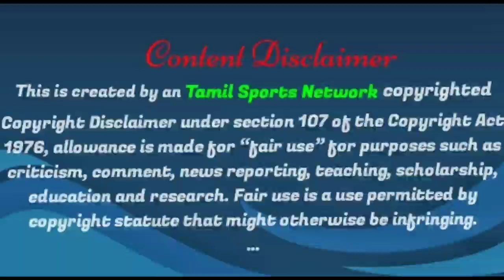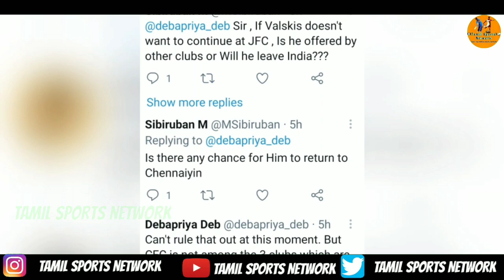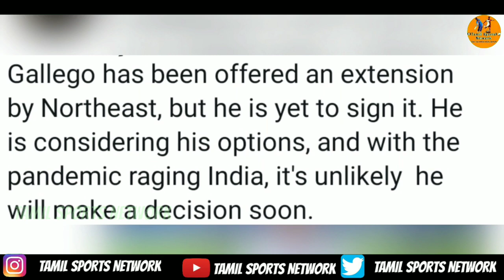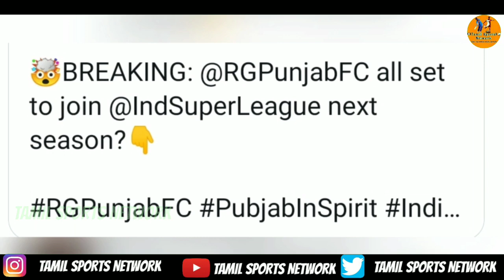3 clubs offers Valskis - But No CFC on List - Official|Gallego Not sign Extension with NEUFC|TSN